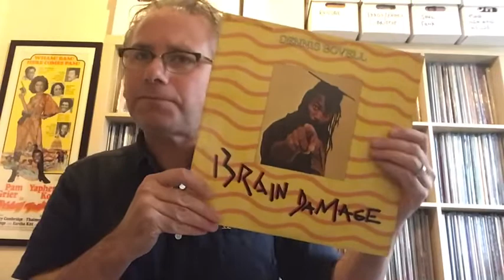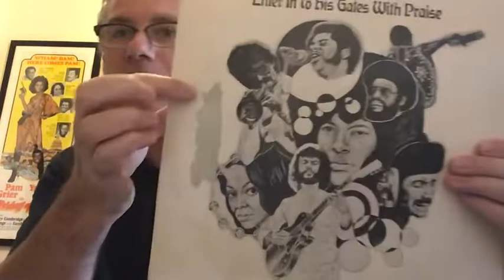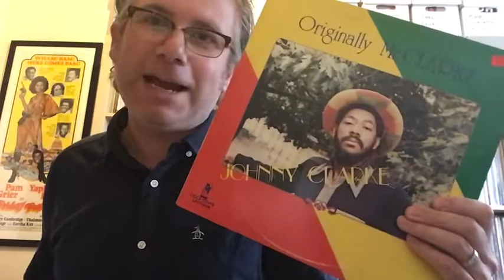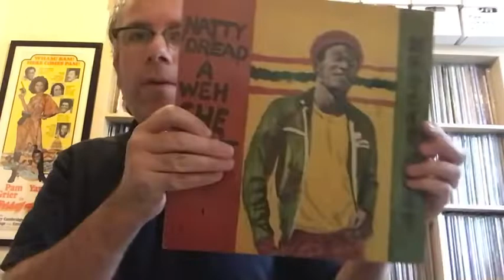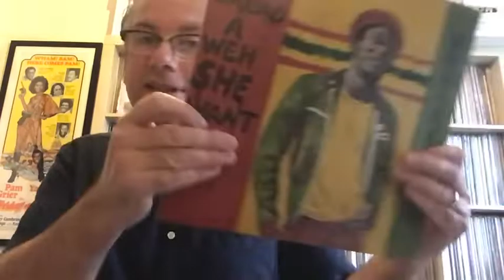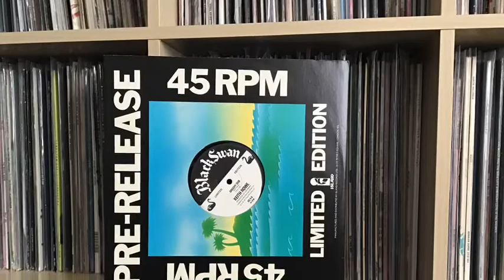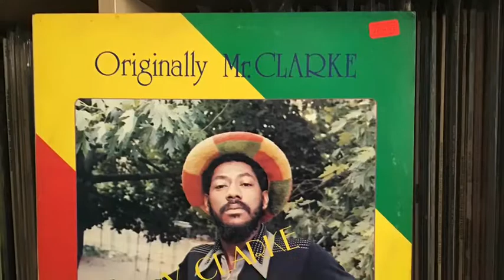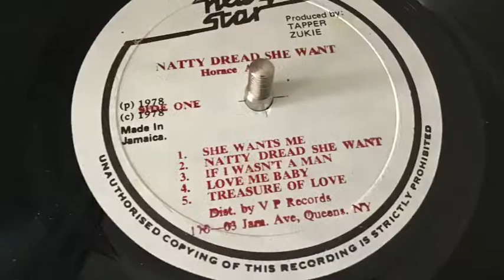Vinyl Community: New Vinyl Finds & Needle Drops (Reggae In Your Jeggae)